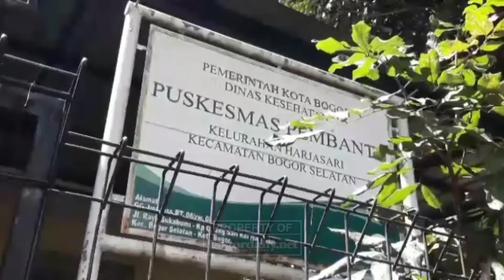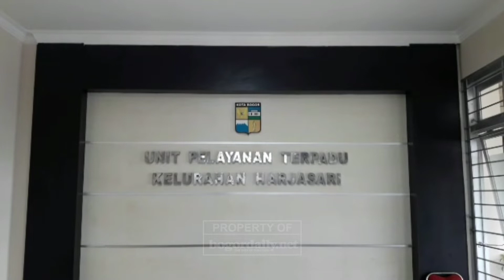Geber Vaksinasi, Satgas Covid-19 Kelurahan Harjasari Gunakan Strategi Jemput Bola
Satuan Tugas (Satgas) Covid-19 Kelurahan Harjasari melakulan sistem jemput bola atau door to door untuk mempercepat capaian vaksinasi di wilayah Kelurahan Harjasari, Kecamatan Bogor Selatan, Kota Bogor, Selasa 14 Desember 2021.

Bahkan untuk terus meningkatkan capaian vaksinasi diwilayahnya, tim relawan Satgas Covid-19 Kelurahan Harjasari, terjun langsung ke pemukiman warga.

Namun hal tersebut mendapatkan kendala karena ada beberapa warga yang tak mau divaksin karena memiliki riwayat penyakit.

Sementara itu Lurah Harjasari Taufik menjelaskan lebih lanjut bahwa, capaian vaksinasi di wilayah Kelurahan Harjasari sudah mencapai angka 90 persen.

“Target di akhir Desember 2021 pihak kelurahan sangat optimis akan mencapai angka 100 persen,” kata Lurah Harjasari Taufik kepada Bogordaily.net, Selasa 14 Desember 2021.

Lebih lanjut Taufik menceritakan, capaian vaksinasi yang menyisakan 10 persen lagi dari target 100 persen, untuk Kelurahan Harjasari akan terus berusaha agar targer bisa tercapai.

“Target kita hampir 15 ribu jiwa untuk mencapai angka 100 persen, maka dari itu strategi jemput bola sudah disiapkan,” tambahnya.

Tak hanya itu, Taufik memberikan alasan terkait kendala yang dialami Satgas Covid-19 Kelurahan Harjasari bersama para tenaga kesehatan saat akan melakukan vaksinasi ke pemukiman warga.

“Kendala itu memang ada, karena banyak warga yang sudah usia tua, dan mereka mempunyai riwayat penyakit bawaan, tapi tetap kita akan berusaha agar targer tercapai